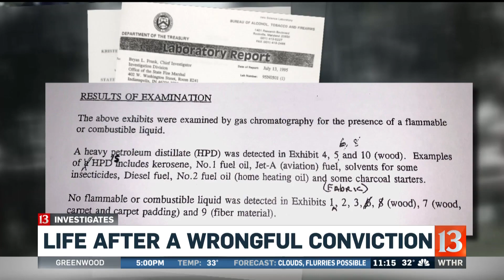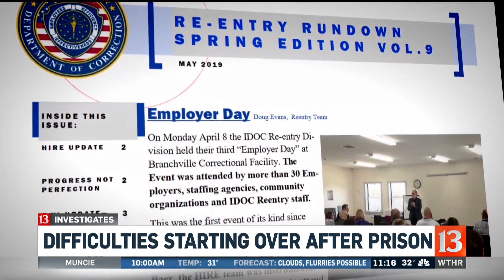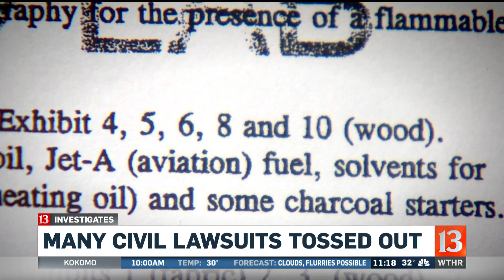On the Outside